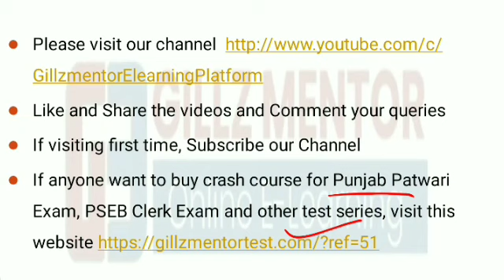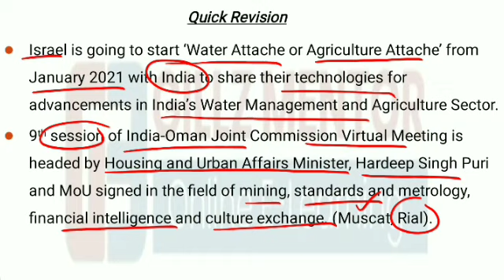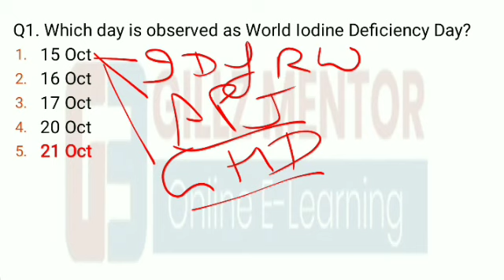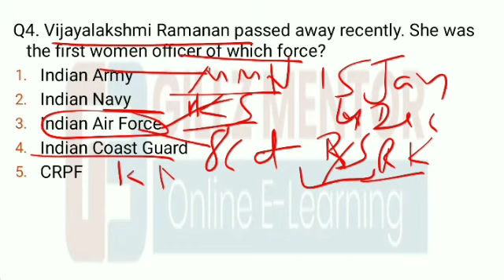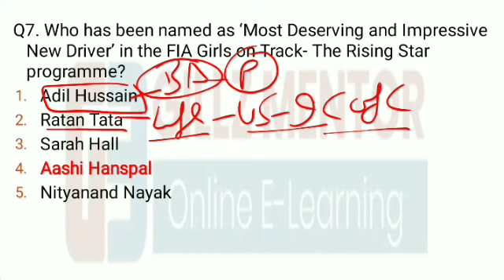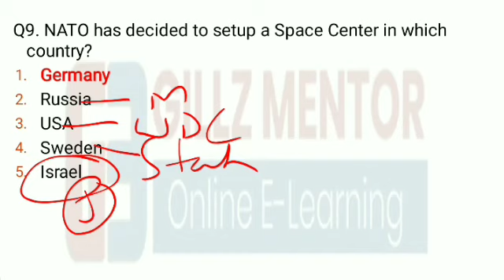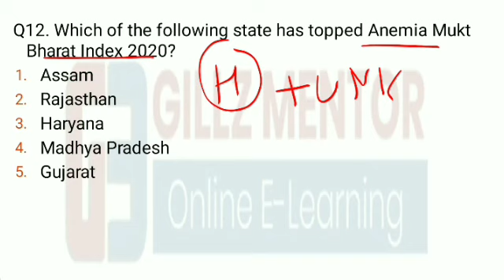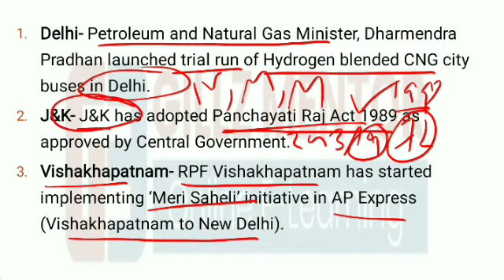CURRENT AFFAIRS LIVE 🔴 6:00 AM DAILY 23RD OCT PUNJAB_EXAMS_GK || FOR-PPSC-PSSSB-PSEB-PUDA